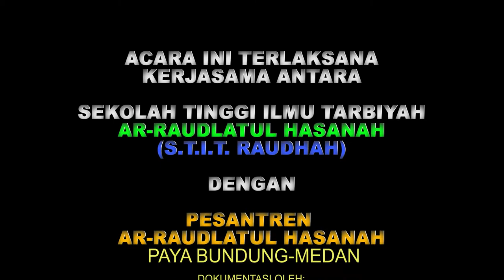" Warisan Intelektual Ulama Nusantara " Tokoh, Karya dan Pemikiran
Karya Besar ustadzAhmadFauziIlyas Lc., MA'
BestSaller2018 sudah masuk cetakan ke 2
BukuTerbaru silahkan pesan ya...
dipesan oleh berbagai umat muslim di berbagai dunia .
cocok yang mau mengembangakan keilmuan secara imiah
Catatan:
Dan buku ini di beri pujian oleh : ustad H Abdul Somad Lc, MA